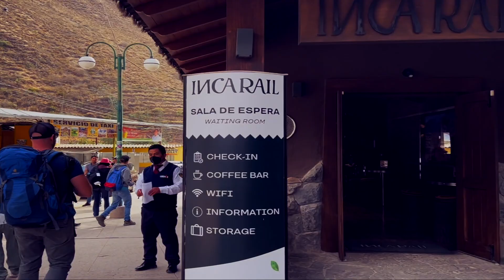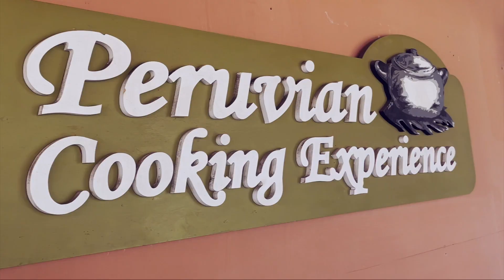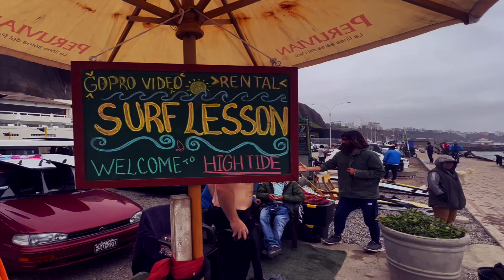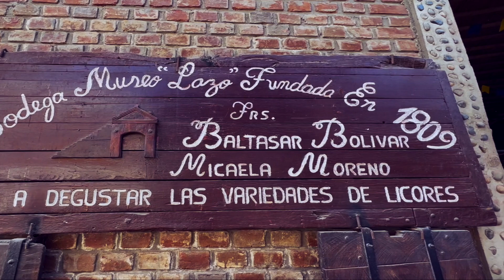Peru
Jess and I spend a few days roaming Peru.